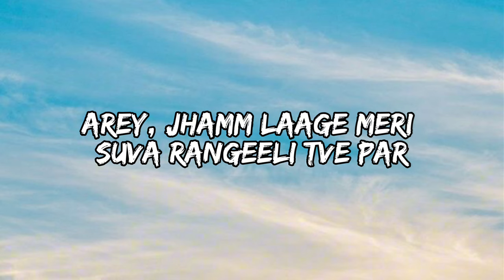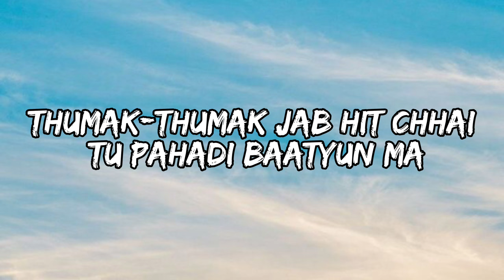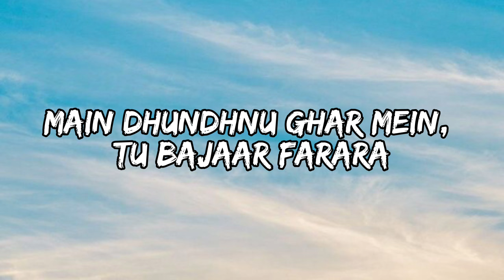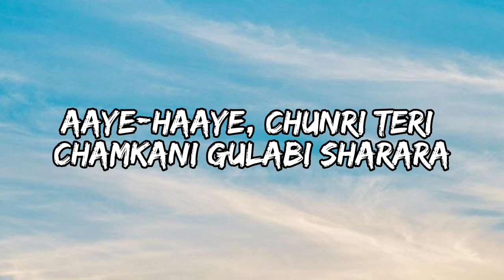Thumak Thumak pahari song-lyrics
Thumak Thumak